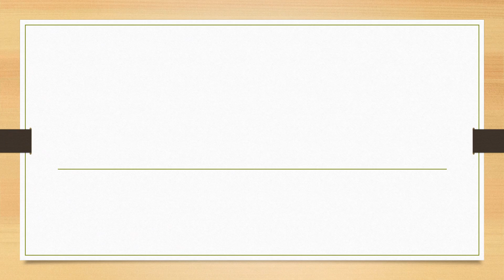Full Form of NSA || Did You Know?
fullform fullforms fullformshorts education knowledge Full Form of NSA || Did You Know?